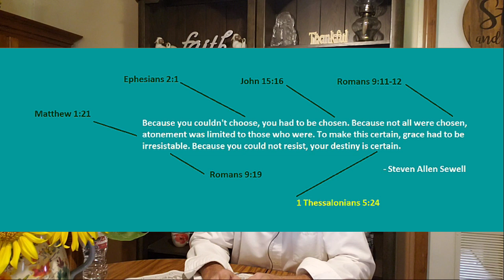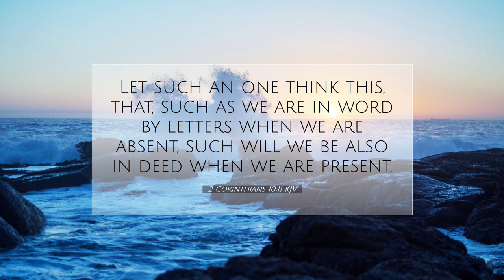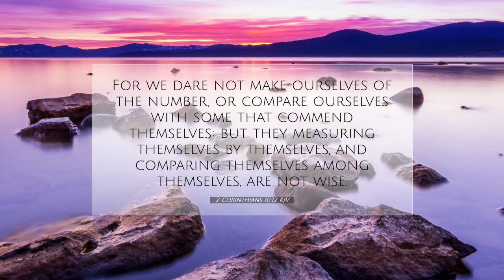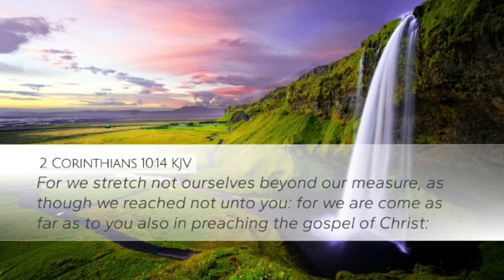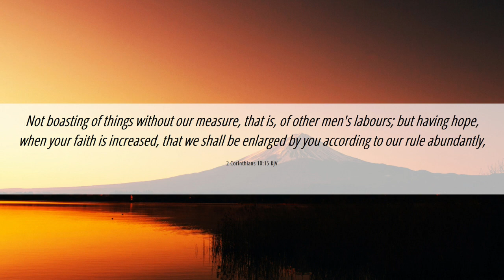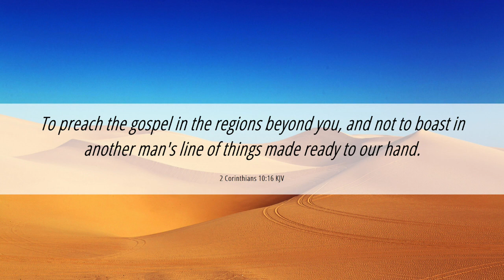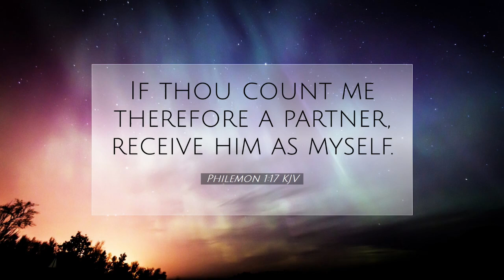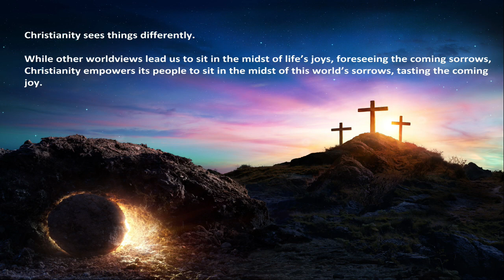How Do You Measure A Christian?